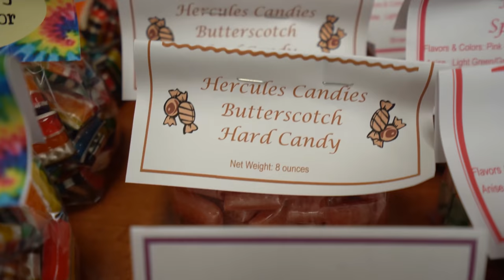We Made Chocolate Covered Vanilla Cream Crosses!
Easter is still on it's way as we get Joe in the starch room again. We make chocolate enrobed crosses, along with some more (you guessed it) chocolate rabbits, and just trying to keep up the needs of the Easter bunny.

our chocolate tempering thermometer:

my camera:

my lens:

my editing suite:

my microphone: